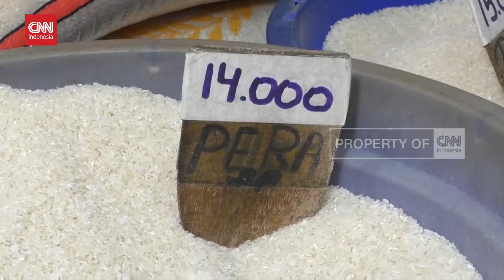Buwas Sebut Ada Mafia Mainkan Harga Beras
VIDEO: Buwas Sebut Ada Mafia Mainkan Harga Beras

Direktur Utama Perum Bulog, Budi Waseso mengaku, tak tahu penyebab harga beras masih tinggi, meski  telah menggelontorkan beras ke pasar. Budi Waseso menduga ada mafia di balik harga beras di dalam negeri yang terus naik.